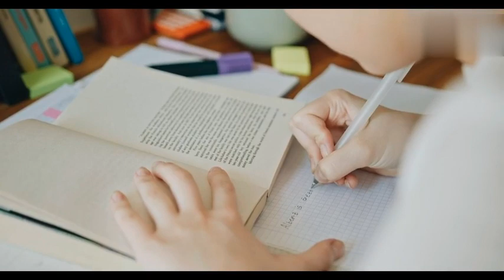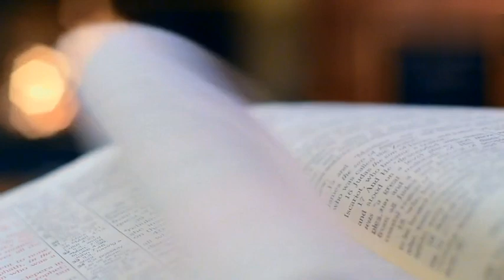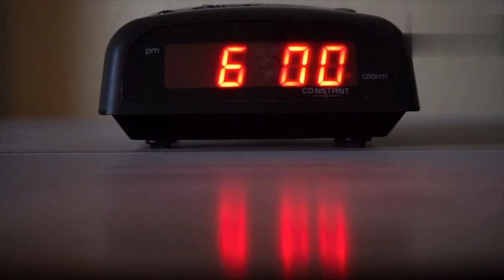وقتى ضايع منى ودرجاتى وحشه🤕📚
تحفيز ثناوية عامة 2024 في هذا الفيديو سنعرض لكم تحفيز ثانوية عامة 2024 ان كنت غير قادر على تحقيق النجاح فستمع لهذا الفيديو تحفيز ثناوية عامة 2024 نرجح لك مشاهده هذا الفيديو سنعرض لكم فيه تحفيز ثناوية عامة 2024 فديو تحفيزي للثناوية العامه لعام 2024 تحفيز ثناوية عامة 2024